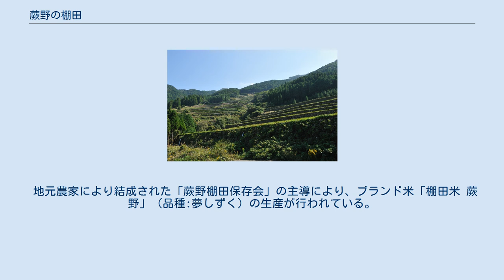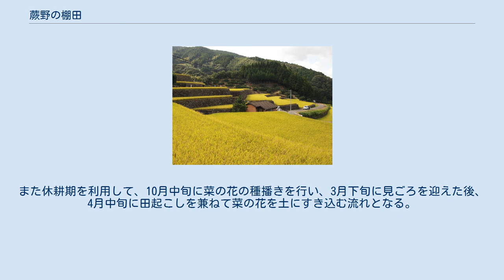蕨野の棚田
蕨野の棚田（わらびののたなだ）は、佐賀県唐津市相知町平山上蕨野にある棚田。
八幡岳（標高764m）の北側斜面に築かれており、面積は40ha。
 1999年（平成11年）に農林水産省の日本の棚田百選に選定されている。
また、周辺の山林を含めた景観が2008年（平成20年）に国の重要文化的景観に選定されている。
このほか、2002年に読売新聞社記念事業「遊歩百選」に選定されている。
 幾重にも重なった石垣は山城にも例えられる 棚田と八幡岳の山林 相知町中心部から南に約5km、松浦川の支流である平山川沿いの標高150m付近に蕨野の集落がある。
蕨野は西・南・東の三方を山に囲まれたすり鉢状の地形で、集落は山々の麓に位置する。
区画数1,050枚に及ぶ棚田は、集落の上、標高180m付近から420m付近までの高低差約240mに亘り築かれており、集落から見上げると斜面に沿い扇形に広がっている。
江戸時代に築かれた棚田もあるが、現存するものの多くは明治から昭和初期にかけて築かれた。
 山麓には、沢が削り取った小さな谷に沿う5つの字（大平、石盛、南川原、下ノ木場、九郎）があり、棚田はこれらの谷沿いに分布する。
そして、棚田の間の丘にはクヌギやスギ、竹などからなる林があって里山を形成し、その上方には自然林も残る八幡岳の森林が広がっており、八幡岳県立自然公園に指定されている。
国の重要文化的景観の選定種別にも、「水田・森の複合景観」が挙げられている。
 玄武岩の自然石を用いた野面積み（のづらづみ）石垣でできた畦畔と、地下を張り巡らされた暗渠の石積み水路を特徴とする。
石垣は、石工技術を代々受け継ぐ「石垣棟梁」と農民による互助組織「手間講」によって維持管理されてきた。
平均傾斜が約14°と他の棚田と比較しても傾斜が急な部類に入るため、そそり立つような石垣群は山城にも形容される。
 蕨野に初めて棚田が作られたのは、少なくとも江戸中期または後期とされる。
当時の棚田は現在よりも規模がかなり小さく、集落や沢の近くなどに点在する程度で、周囲はまだ原野であり家畜の飼料や肥料を得る草刈り場となっていた。
開発が本格化したのは、明治に入って村が所有していた原野を農家が払い下げてからである。
開墾面積は、江戸時代から1887年（明治20年）までに約20haであった。
 また、水田拡大に必要な用水を賄うため、平山川支流の大平川上流でため池の造成が行われ、1888年（明治21年）に完成した（池旧溜）。
このため池は昭和に入ってさらに拡張されるとともに、13年をかけて新たなため池も造成された。
新しいため池は1945年（昭和20年）に完成した（池新溜）。
 池新溜からは、平行する沢へ水を送るため、山腹を横断する「横溝水路」が設けられ、それぞれの沢に用水を供給する。
蕨野の特徴として、上の田で溢れたオーバーフローの水が下の田へと流れる形式がほとんど見られない。
田では取水口のすぐ近くに排水口があり、用水は暗渠を通して速やかに下の田に送られる。
取水が必要な際には、竹樋（現在はビニールパイプ）を取り付けて田全体へと水を送る仕組み。
これは、上流の冷たい水により田の水温が下がることを防ぐためで、更に、大雨による増水時には水を通過させることで田の水位を一定に保つ効果がある。
暗渠は棚田の造成と同時に築かれており、棚田の広さを確保することに役立った。
なお、暗渠は人が入れる約1m四方のものから、20cm四方のものまであり、蕨野全体では97か所に上る。
 石垣の高さは3mを超えるものが多い。
南川原地区には、棚田の石垣としては日本で最も高い8.5mの石垣があり、その石垣が囲う約3,000m2の田は「三反の田」と呼ばれている。
この田は元々あった狭い水田の山側と谷側の2つの畑を切り崩して造成され、10年間をかけて1935年（昭和10年）に完成した。
 こうした水利の拡大により、1887年から1911年（明治44年）までに約9ha、大正時代に約3ha、昭和時代（昭和20年代まで）に約22haが開墾され、最も広かった昭和時代には54haに及んだ。
また、この地域で開墾が進んだ背景には、明治以降、近隣の上平山地区や厳木町に炭鉱（相知炭鉱）が開かれて栄えたことなども挙げられる。
 ただ、平地よりも労力が大きい割に収量は多くないという棚田の特徴は蕨野にも当てはまり、高齢化や離農により耕作放棄地が増加していった。
そんな中、1980年代から地元の有志により保存運動が始まる...